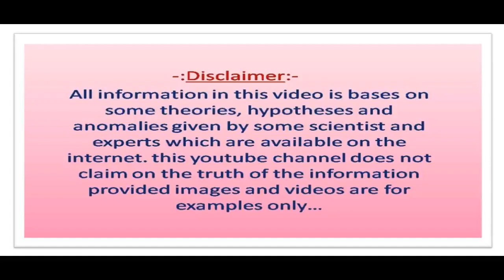गढ़वाल की महारानी जिसको नाककाटी के नाम से जाना जाता है उनका इतिहास जानकर गर्व से सीना चौड़ा हो जाएगा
You can watch here Best Motivational Thoughts and Inspirational speech heart touching things videos in Hindi and History Mystery Amazing Facts.
And furthermore: - Hindi Stories Kahaniya Moral tales in Hindi and Peace of mind thoughts Spiritual Devotional stories Katha kahani.
Spirit Life
Spirit life
SPIRIT LIFE